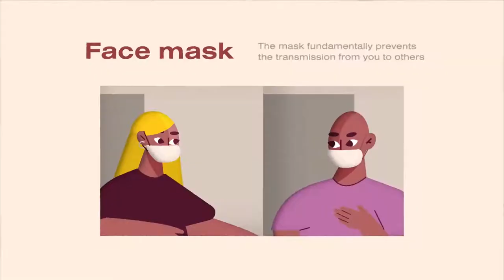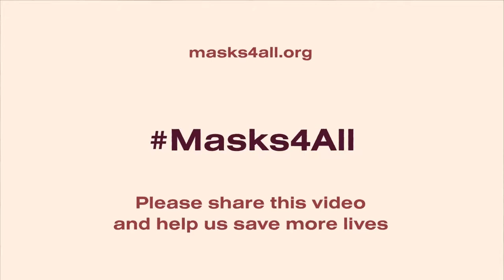How to escape from Pandemic Corona virus?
Masks4All: "I protect you, you protect me."

Scientific Studies
- "We conclude that population-wide use of face masks could make an important contribution in delaying an influenza pandemic. Mask use also reduces the reproduction number, possibly even to levels sufficient for containing an influenza outbreak." Brienen, Nicole CJ, et al. "The effect of mask use on the spread of influenza during a pandemic." Risk Analysis: An International Journal 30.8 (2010): 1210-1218."
- "Any type of general mask use is likely to decrease viral exposure and infection risk on a population level, in spite of imperfect fit and imperfect adherence, personal respirators providing most protection." - van der Sande, M., Teunis, P., & Sabel, R. (2008). Professional and home-made face masks reduce exposure to respiratory infections among the general population. PLoS One, 3(7).
- Effectiveness of masks compared to respirators: Davies, A., Thompson, K. A., Giri, K., Kafatos, G., Walker, J., & Bennett, A. (2013). Testing the efficacy of homemade masks: would they protect in an influenza pandemic?. Disaster medicine and public health preparedness, 7(4), 413-418. PDF
- "However, during a severe pandemic when use of face masks might be greater, pandemic transmission in households could be reduced." MacIntyre, C. R., Cauchemez, S., Dwyer, D. E., Seale, H., Cheung, P., Browne, G., ... & Ferguson, N. (2009). Face mask use and control of respiratory virus transmission in households. Emerging infectious diseases, 15(2), 233.
Credits (everyone was working for free on this project):
- Authors: Petr Ludwig, Aneta Kernova
- The main actress: Aneta Kernova
- Camera: Lubomír Krupka
- Sound and postproduction: BeLoud Studios (Bojan Bojic)
- The venue: WeWork Prague